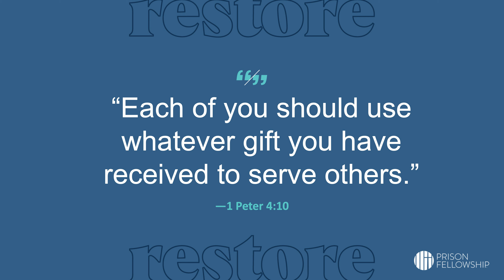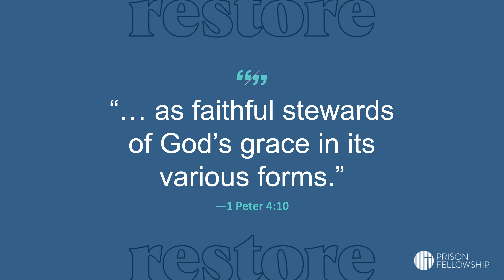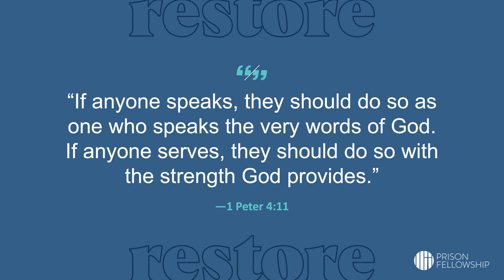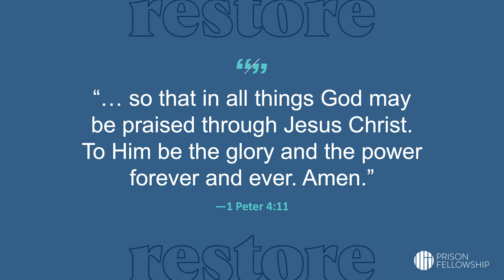Engaging God's People in Restorative Mission: A Message from Dr. Ed Stetzer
Can you imagine what it would look like for individual members of a church to use their gifts? Join Dr. Ed Stetzer, Dean of Talbot School of Theology, as he delivers a powerful message on engaging every believer in the restorative mission of the Church. In this insightful talk from Prison Fellowship’s 2024 Restore conference, Dr. Stetzer challenges believers to go beyond passive church attendance and to use their spiritual gifts for transformative work in ministry—especially in prison ministry. Learn how to inspire others to serve and bring lasting change to communities.

sermon for pastors and leaders
christian motivational speech for success in life
trusting god sermons youtube
christian motivational speeches
best christian motivational sermon